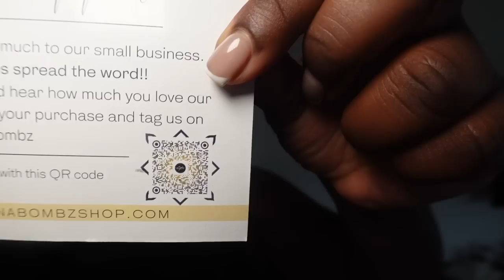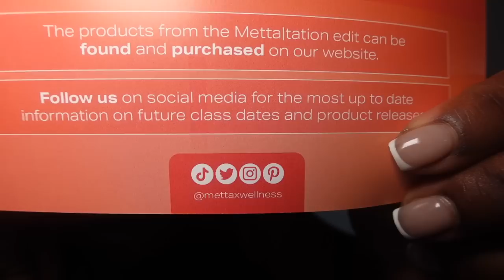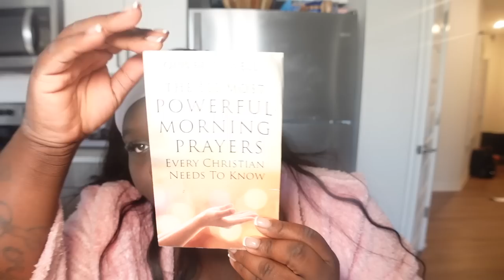VLOG — FRIDGE ORGANIZATION + COOKING SUNDAY DINNER + LULULEMON FAIL + HOMEMADE ACAI BOWL & MORE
Product links ✨
White head bands
Prayer book
Lick mat

Dog paw cleaner
Meal prep containers
Tennis balls
Pink heels
Black loafers
Gold bag
Amazon necklace
Water jug
Soap holder exfoliater
Table top fire pit
S’mores maker
Skims body suit
Skims soft lounge boxers
Skims soft lounge tank